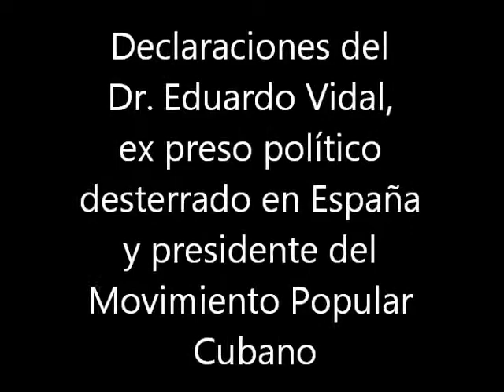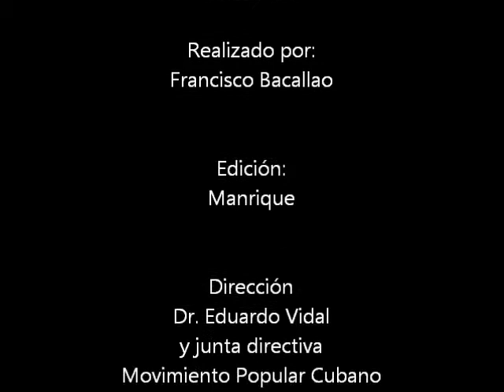Declaraciones de Eduardo Vidal 020811